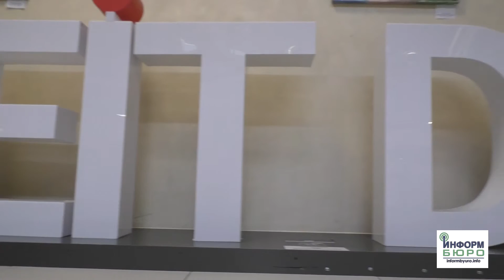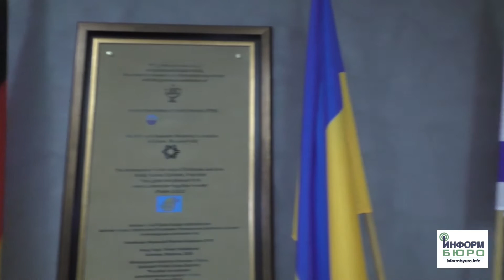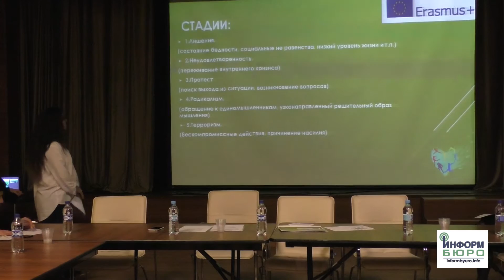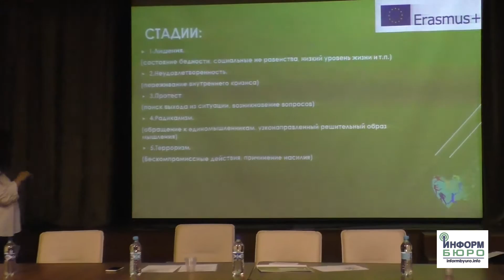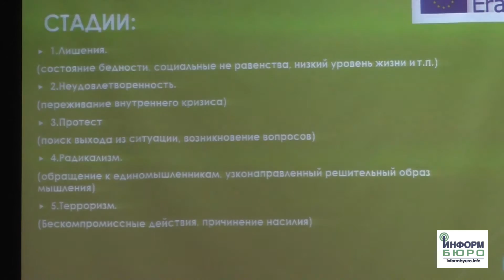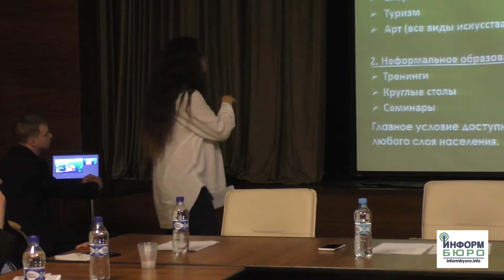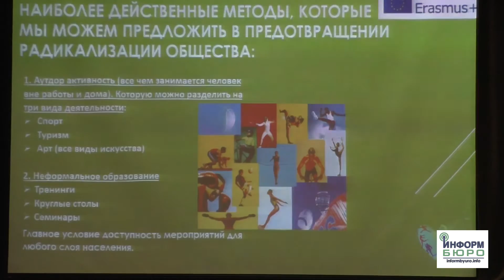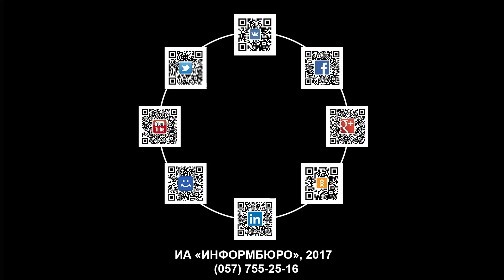Радикализация и терроризм: в Харькове прошел круглый стол при участии иностранных студентов